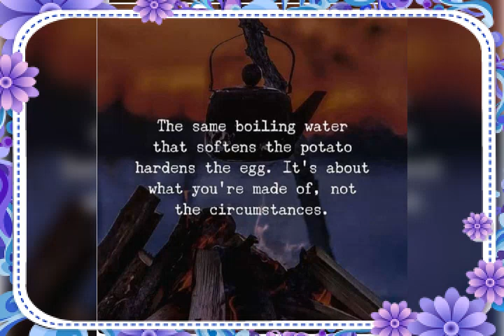R.T.- Don't Worry, Be Happy (Part-1)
R.T. Motivational Message:-
*The Same Boiling Water That Softens The Potato Hardens The Egg. It's About What You're Made Of, Not The Circumstances.!!!
(वही उबलता पानी जो आलू को नरम करता है अंडे को सख्त करता है।  यह आपके बारे में है कि आप किन परिस्थितियों से बने हैं।)

*Worrying Is Stupid, It's Like Walking Around With And Umbrella Waiting For It To Rain.!!!
(चिंता करना बेवकूफी है, यह घूमने के साथ है और छाता बारिश के इंतजार में है।)

*Forgive Yourself For Accepting Less Than You Deserved- But Don't Do It Again.!!!
(आप जितना चाहते थे उससे कम को स्वीकार करने के लिए खुद को क्षमा करें- लेकिन इसे दोबारा न करें।)